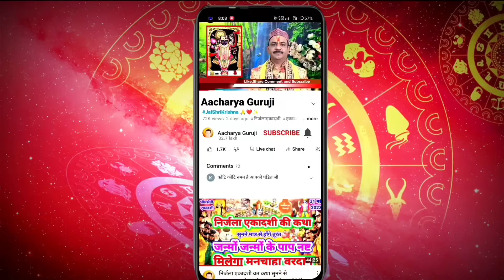अधिक मास,मलमास अध्याय-3 की कथा सुनने से सभी कष्टों व संकटो से रक्षा होगी शत्रुओं का होगा नाश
पुरुषोत्तम मास की सम्पूर्ण कथा नसीब वाले इंसान ही सुन पाते हैं,अधिक मास,मलमास नियम
adhikmaas2023 sawan purushottammaas2023 अधिक मास स्नान की कहानी | adhik maas snan ki kahani | पुरुषोत्तम मास स्नान की सास बहू की कहानी
Adhik maas 2023, Malmas 2023, Purushottam Maas 2023, Adhik Maas 2023 Dates, मलमास
वर्ष 2023 में अधिकमास/ मलमास/ पुरुषोत्तम मास लग रहा है,
यह कब से कब तक रहेगा, मलमास में क्या करना चाहिए?
क्या नही करना चाहिए
इन सभी बातों को हम इस विडियो में जानेंगे।
अधिक_मास,मलमास अध्याय-1 की कथा सुनने से सभी कष्टों व संकटो से रक्षा होगी शत्रुओं का होगा नाश,
अधिक मास/पुरुषोत्तम मास मलमास
🌞अधिक मास,पुरुषोत्तम मास,मलमास कथा*👇
अध्याय-1
बैंक अकाउंट  Aacharya Dharmendra Shastri Saving A/C Number -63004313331 IFSC Code - SBIN0030382Bank - State Bank Of India Branch - Link Road-1,Shivaji nagar 6 No.stop, bhopal*

*अथवा*👇👇👇👇👇👇

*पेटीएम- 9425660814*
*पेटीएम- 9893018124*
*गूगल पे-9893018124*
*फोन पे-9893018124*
जल अधिक मास कब से कब तक है 2023
adhik maas daan list
kharmas 2023 july
when was last adhik maas
खरमास 2023 समाप्ति तिथि
2023 adhik maas
Adhik maas 2023
Malmas 2023
Purushottam Maas 2023
Adhik Maas 2023 Dates
मलमास
Adhik maas 2023
Malmas 2023
Purushottam Maas 2023
वर्ष 2023 में अधिकमास
पुरुषोत्तम मास
मलमास में क्या करना चाहिए
अधिक  मास कथा - अध्याय 2 || Adhik Maas Ki Katha Day 2 || adhik mahatmya adhyay 2 2023
अधिकमास 2023
पुरुषोत्तममास 2023
मलमास कब है 2023
अधिकमास कब है 2023
adhik maas 2023
malmas2023
malmas kab lagega 2023
purushottam maas 2023
malmas 2023 dates
malmas me kya karna chahiye
malmas me kya nahi karna chahiye
previous adhik maas years list
adhik maas kab aata hai
adhik maas 2023 panchami tithi date
next adhik maas years list
adhik maas
malmaas
purushottam maas
अधिक मास कथा अध्याय 1| Adhik Maas Katha,पुरुषोत्तम मास महात्म्य अध्याय 1, purushottam maas mahatmya
पुरुषोत्तम​_मास_में_स्नान_के_नियम
adhik maas mahatmya, adhik Maas, adhik Month, adhik Mahina, adhik maas ki katha, adhiik maas, अधिक मास महातम अध्याय,  adhik maas Adhyay 1, adhik mas
पुरुषोत्तम मास, अधिक मास, मलमास, अधिकमास, purushottam maas, adhik maas, malmaas, adhik maas ki mahima, पुरुषोत्तम मास का महत्व, अधिकमास की महिमा, वृन्दावन में अधिकमास, बरसाना, नन्दगाँव, पुरुषोत्तमी एकादशी, अधिक मास में उत्सव, धार्मिक कार्य, मांगलिक कार्य वर्जित, अधिक मास में गृह प्रवेश